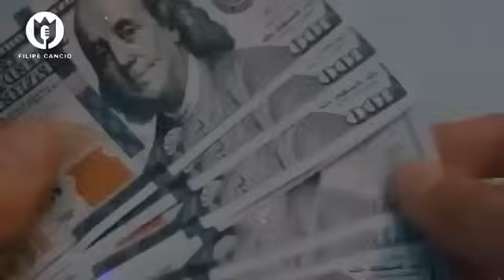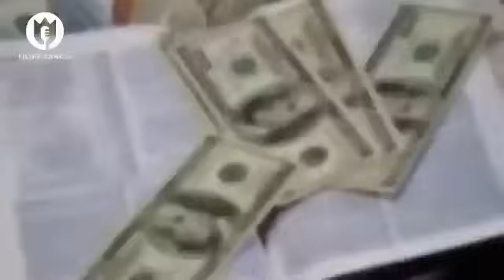VAZOU! ISSO É DEPLORÁVEL! PASTOR CONFESSOU TUDO! Os FALSOS PASTORES não querem que VOCÊ SAIBA DISSO!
ESSE VÍDEO DEIXOU OS FALSOS PASTORES REVOLTADOS, VEJA ISSO!